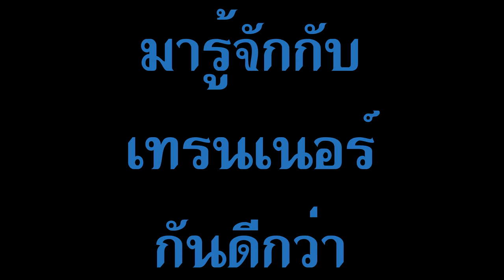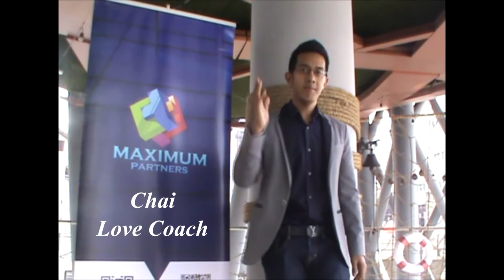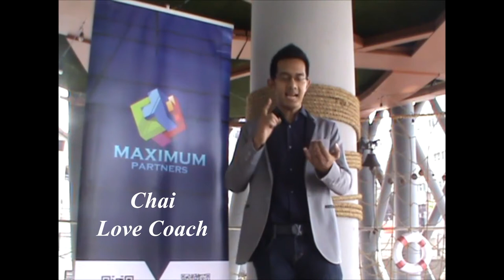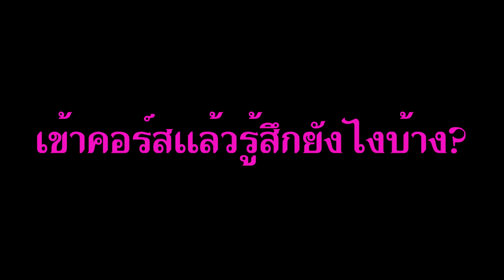Train The Trainer - Maximum Partners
บริษัท Maximum Partners ภูมิใจเสนอ หลักสูตรหนึ่งเดียวที่ทำให้คุณเป็นวิทยากรระดับโลก สอนโดย Albert และทีมเทรนเนอร์